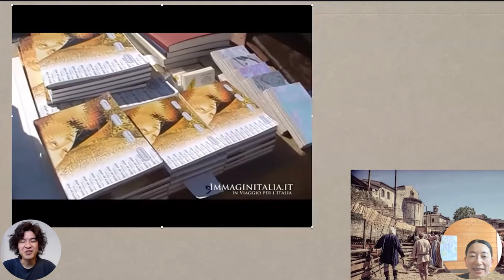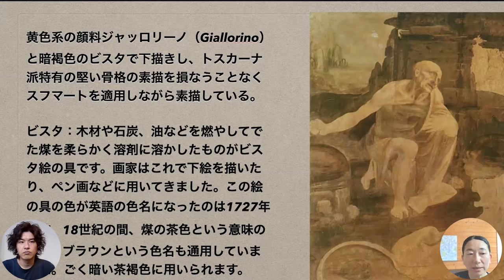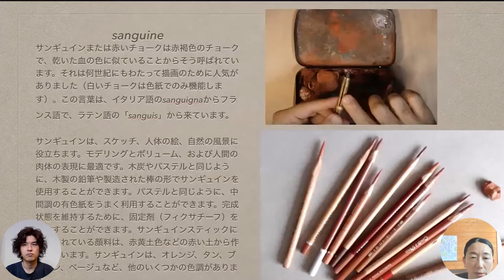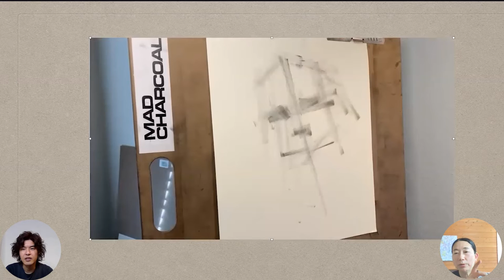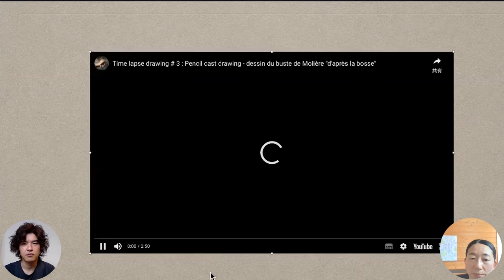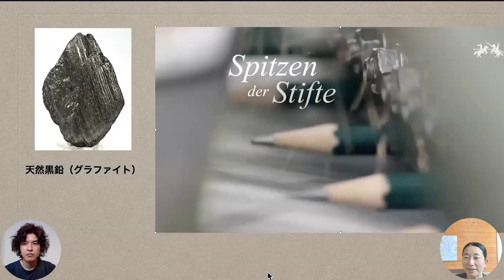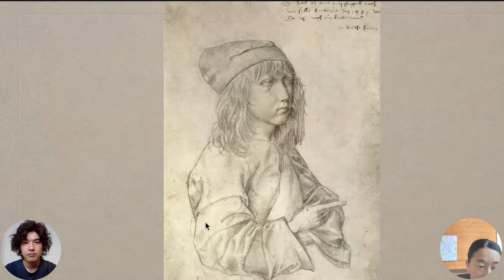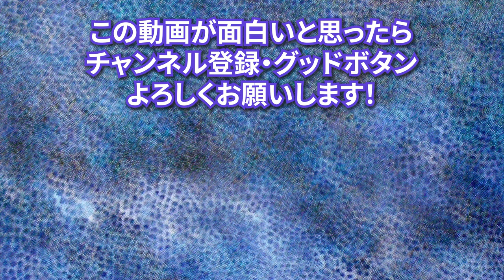ドローイングの画材＆手法の紹介とダヴィンチの真相 20220716_2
▼川田祐子作品販売サイト

【杉野の情報】
▼なぜわれわれには人権があるのか？